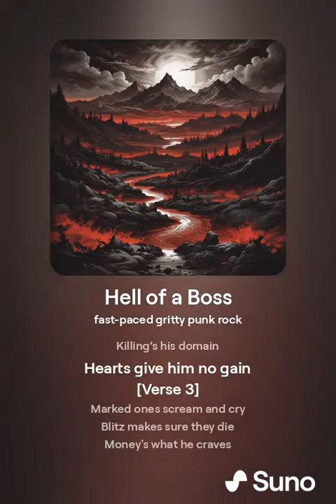Hell of a Boss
A song made using the Suno music generator, enjoy!